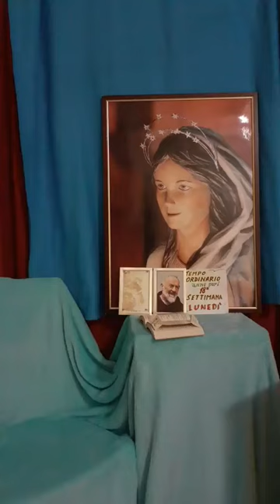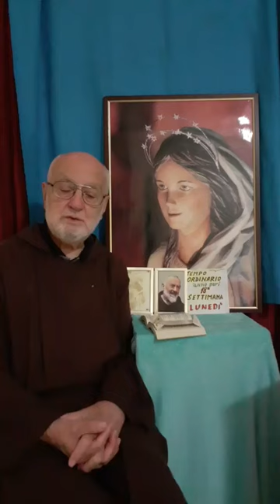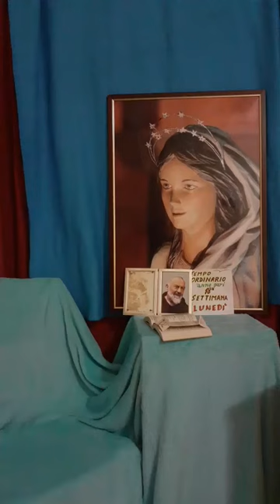18a Sett T O pari LUNEDI